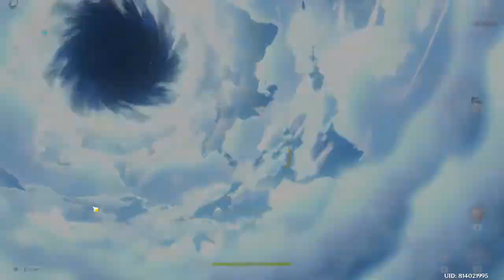Yanfei's quick visit to sumeru city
Good Job on bringing that book back!